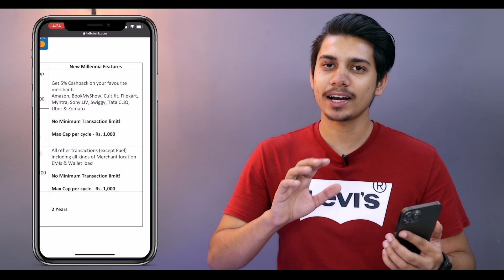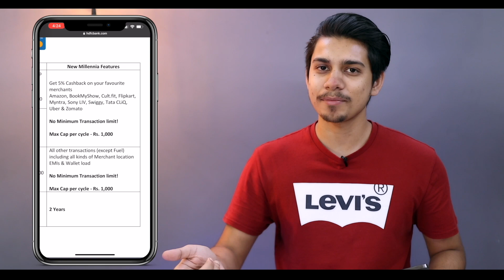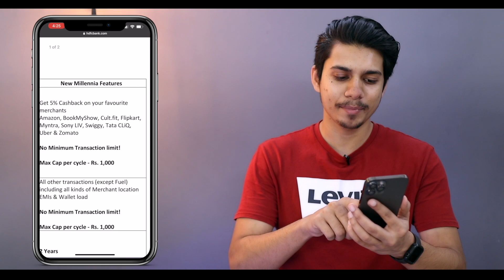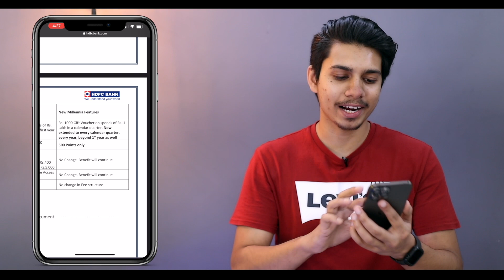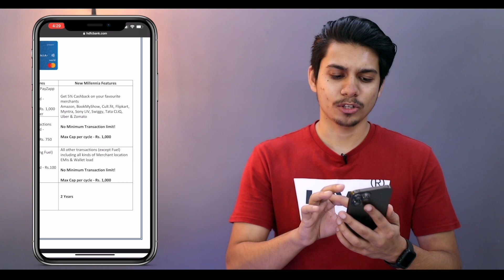HDFC Millennia Credit Card 2022 Full Details | HDFC New Millennia Credit Card Benefits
So..
Hay guys.. Aaj ki es video me maine apko bataya ki HDFC Bank millennia Credit Card ke benefits and cashback change ho gaye hai...